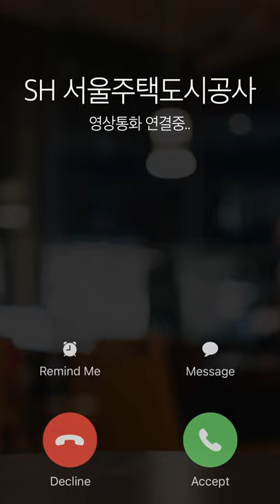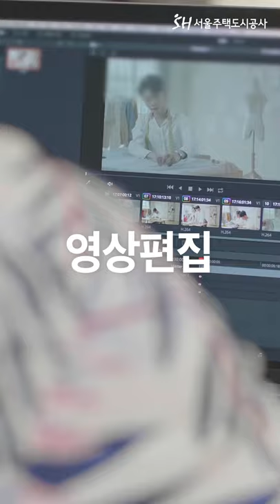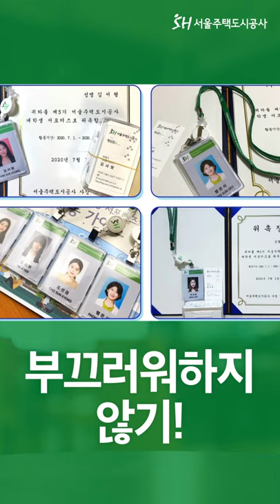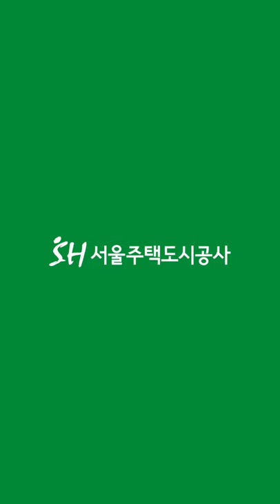이거 끝까지 볼 수 있으면... 당신, 래포터즈 하는거다♥ 2021 SH 대학생 서포터즈 모집!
여러분 SH서울주택도시공사의 대학생 서포터즈 ‘래포터즈’ 모집을 시작했어요
이번엔 귀요미들의 항마력을 테스트 해보려고, 느낌있게 준비해봤어요😎

너무 힘들면 잠깐 눈을 감고, 달콤한 상상을 해봐요.🤭
래포터즈가 되어서 함께 활동하는 상상~ 어서 빨리 래포터즈로!

지원 한번 할래요 지원 한번 할래요~ ♪♪